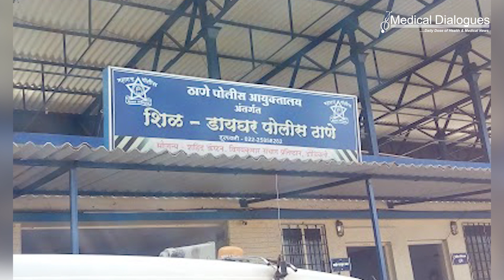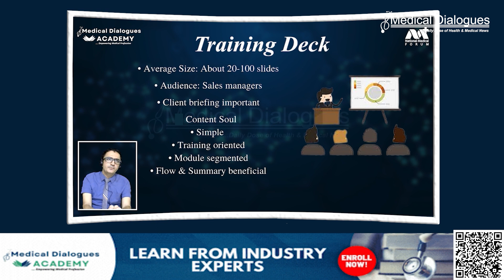Autorickshaw Driver Arrested for Allegedly Murdering Doctor in Loan Dispute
The Thane city police have arrested an autorickshaw driver for allegedly killing 62-year-old doctor Shiraz Ahmed Khan in the wee hours of Tuesday.
Dr. Khan, a long-time resident of Mumbra, had practiced medicine in the Shil Daighar area for more than two decades. He hailed from a family where one of his siblings held a government position in West Bengal, according to local sources.